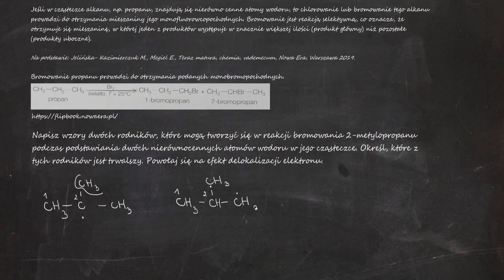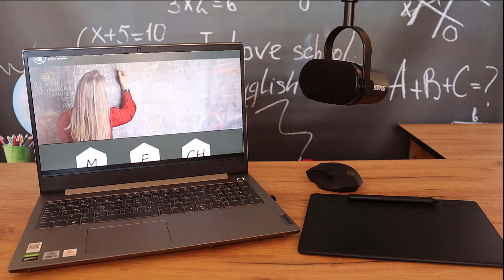Napisz wzory dwóch rodników, które mogą tworzyć się w reakcji bromowania 2-metylopropanu podczas...